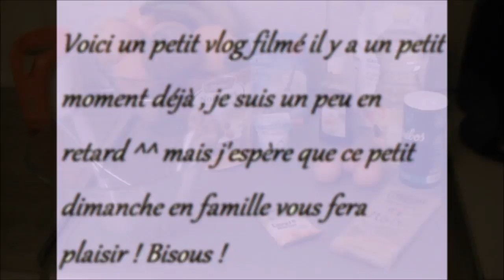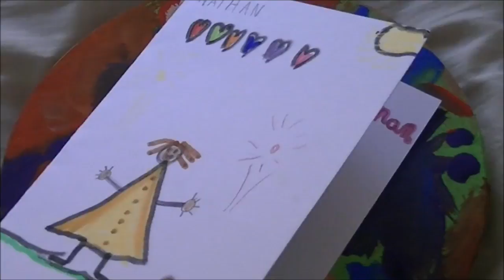Vlog : Dimanche en famille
Voici un petit vlog filmé pour la fête des mères dites moi si ce genre de vidéo vous plairai sur ma chaîne ?

Pour me suivre : facebook : Angel Make up